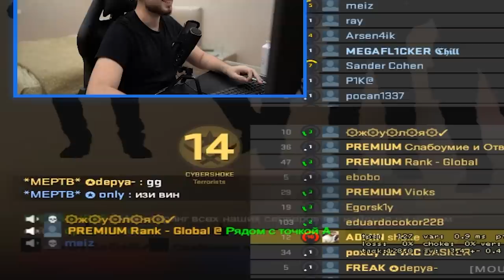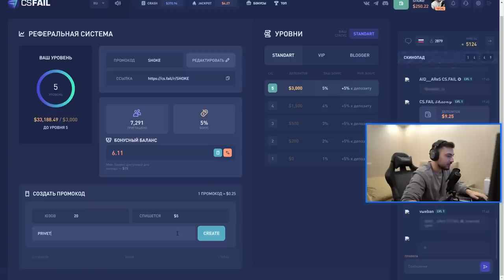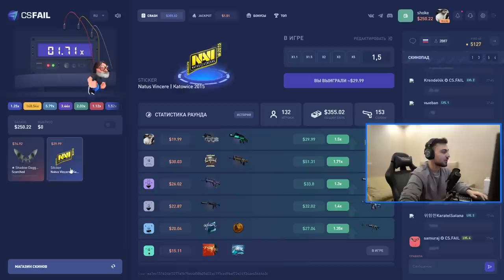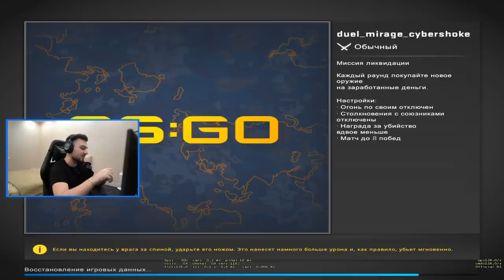ВЫДАЮ НОЖИ ОДНИМ КЛИКОМ (feat. Bratishkin)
Как вы помните, на CYBERSHOKE есть уникальная функция с выпадением настоящих скинов в виде упавшего дропа в конце игры. Эти скины везунчики забирают к себе в инвентарь STEAM через сайт, а средняя стоимость скинов 150-200 рублей. Ножи падают, но не так часто, как в видосе. PREMIUM - не для окупа, только поддержка проекта.